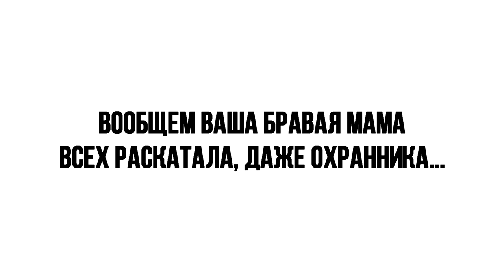ПРОНИКЛИ НА ОХРАНЯЕМЫЙ ОТЕЛЬ — НАПАЛ ОХРАННИК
Разверни чтоли :D

— Вступайте в группу чтобы быть в курсе всех новостей.
👁‍🗨 Мой TikTok - @_romanbykov_

— Для пожертвований.